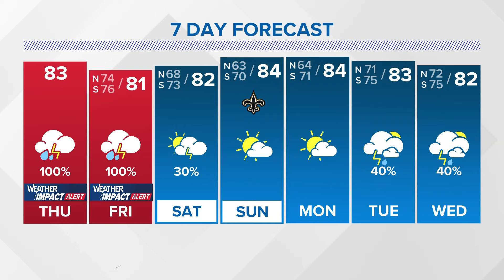WWL's Eric Paulsen honored by New Orleans City Council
WWL Louisiana's Eric Paulsen was honored for his outstanding journalism and committment to the city of New Orleans and surrounding regions. Ro Brown as also honored.